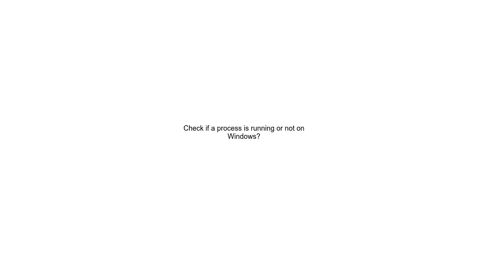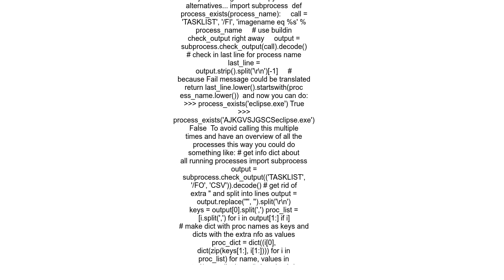Check if a process is running or not on Windows